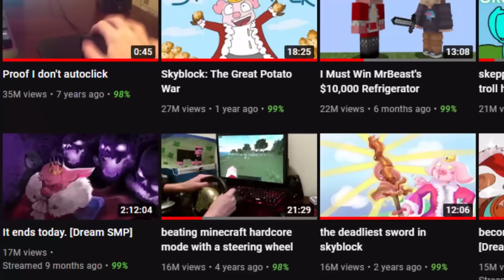I Survived 100 Days using a STEERING WHEEL in Hardcore Minecraft! (Very hard)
Surviving 100 days in Hardcore Minecraft is hard...
But doing it with a STEERING WHEEL is even harder

PLAYING MINECRAFT WITH A STEERING WHEEL?!

I survived 100 days with a steering wheel in minecraft hardcore! About 4 years ago Technoblade uploaded a video where he beat hardcore minecraft with a steering wheel. So I thought, why not take it one step further. So I give you 100 days in hardcore minecraft using a steering wheel!

100 days minecraft or minecxraft 100 days is where I play 100 in-game days of minecraft. In this case it is hardcore minecraft or minecraft hardcore. This video is different because I used a steering wheel to beat minecraft. Technoblade beat minecraft with a steering wheel 4 years ago.

This is a 100 days lockdownlife video. But not a 100 days duo hardcore minecraft video! Duo 100 days may continue in the future xD.

Credit to  @Technoblade  and Thatbigbird! :).